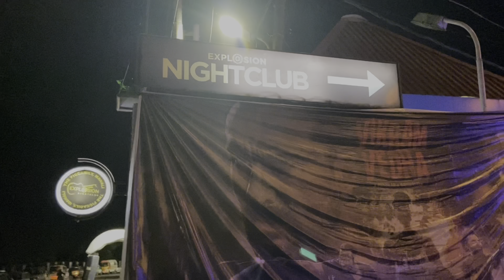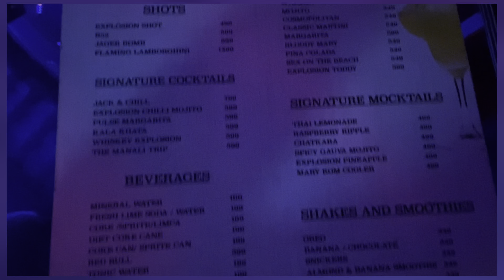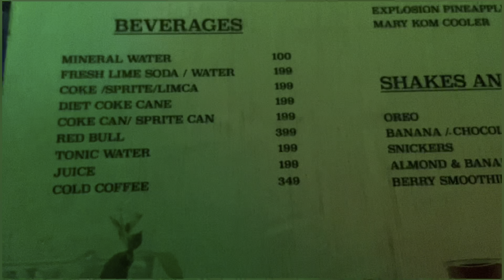Best Night Club in Manali | Saturday Night Club in Manali || Explosion Night Club in Manali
Guide for Delhi to Manali with Full detail || How to go manali || Laxmi Holidays || Volvo bus

Hello friends is manali series mai.. mai kosis kruga app ko manali k bare mai sari detail du but phr bhi kuch rah jati hai tho app comment kar k ya instagram par masg kar k bhi puch sakte ho.

► I need your support and appreciation for more amazing videos.
FOLLOW ME ON OTHER SOCIAL HANDLES.